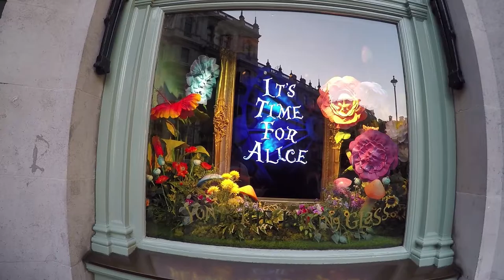Fortnum and Mason, London - window display of Alice Through the Looking Glass 2016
I truly appreciate the work that goes into a store window display.
I was blown away with the colour, beauty and imagination that was put into this window display.  Congratulations to the team that put this together.  London 2016.  Disney's Alice through the Looking Glass (does anyone else get this pun?)  Great Window display Fortnum & Mason, thank you for sharing it with us.